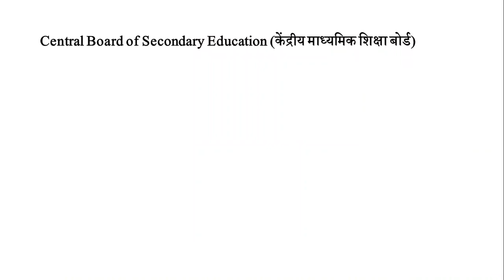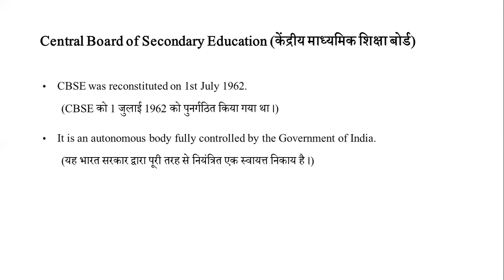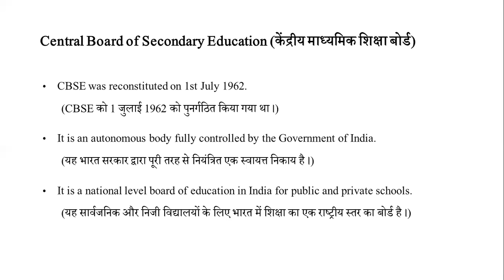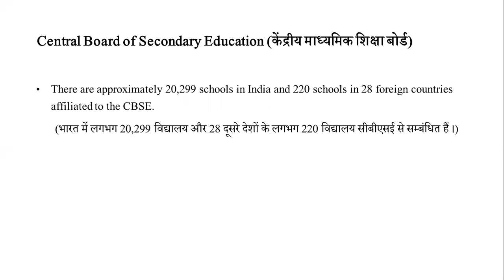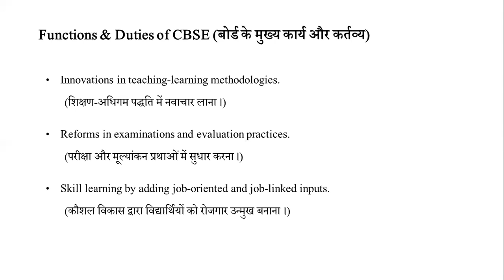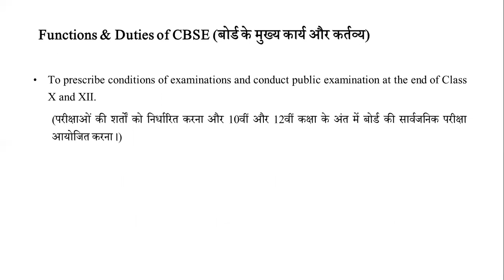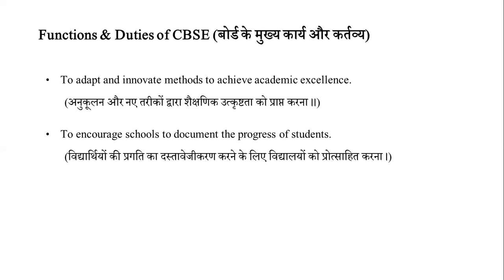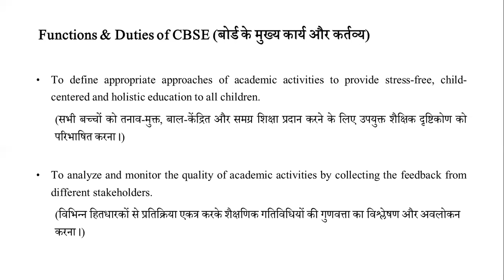CBSE | Central Board of Secondary Education | केंद्रीय माध्यमिक शिक्षा बोर्ड | Role & Functions